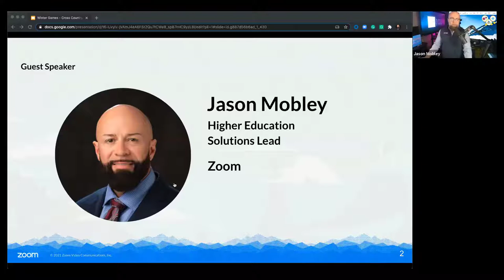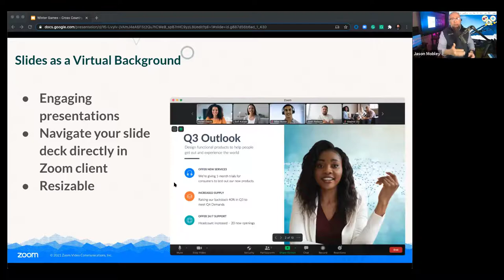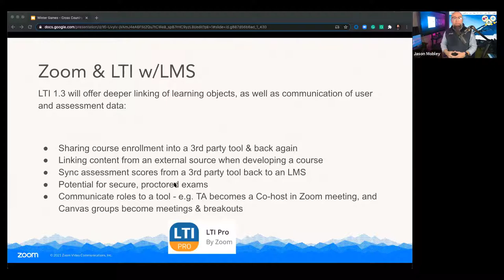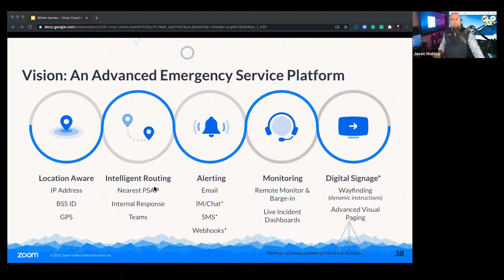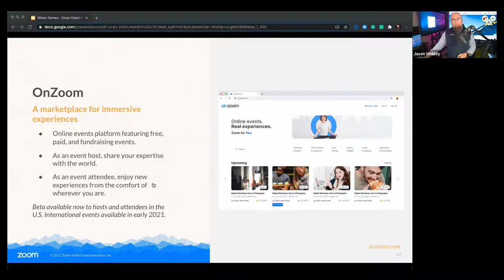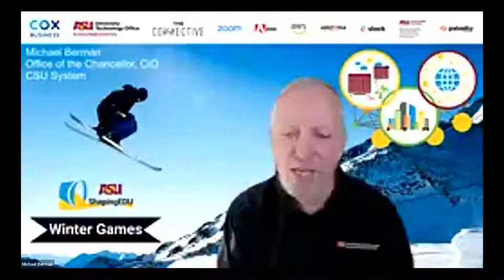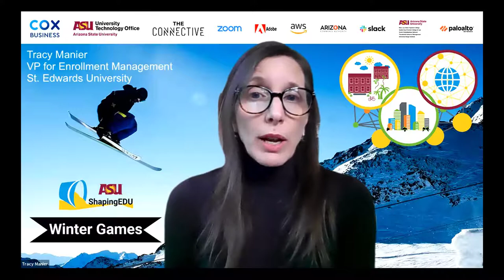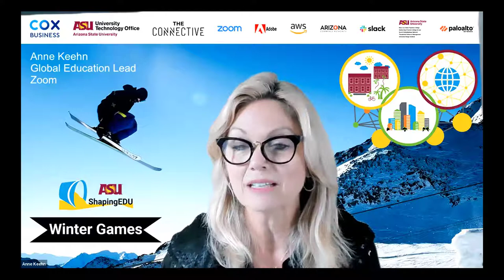Cross Country Ski with Zoom Across Campus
Anne Keehn | Global Education Lead - Zoom Video Communications
Jason Mobley | Higher Education Solutions Lead - Zoom Video Communications
Michael Berman | Office of the Chancellor, CIO - California State University System
Tracy Manier | Vice President for Enrollment Management, St. Edward’s University
Judith Scully Callahan | Researcher & Professor, University of Florida

What does the future of Smart Campuses look like? Hear from an expert panel of educators on how they are using Zoom not only in academic programs, but across the institution, to transform the education experience. You’ll learn how to create a transformed campus and enable a new world of work and learning experiences for students, faculty, administrators and alumni.